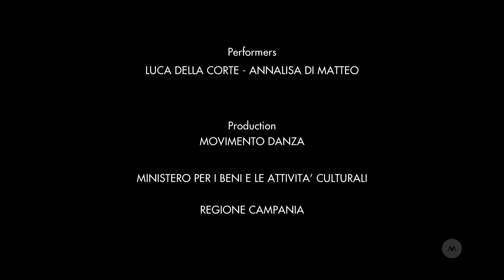"Hotel_NYMPHIA" / Finale Residanza 2017 (sintesi)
HOTEL_NYMPHIA
Coreografia Luca Della Corte
Assistente alla coreografia Annalisa Di Matteo
Voce Alessia Di Francescantonio
Danzatori Luca  Della Corte, Annalisa Di Matteo
Data e luogo della rappresentazione: 25 novembre 2017, Teatro Bolivar, Napoli, nell'ambito della finale di Residanza 2017

Mitizzato, contemplato, adorato ma umiliato, ovvero sacrificato ai mali del tempo e pur sempre protagonista nella vita e nell’arte in egual misura, il corpo trinità diventa strumento di trasmissione di pensiero, linguaggio puro, soggetto agente e oggetto d’arte, specchio puntuale dell’irripetibilità dell’evento. E poi ci sono le stanze: quelle più anguste e inospitali sono collocate nel seminterrato dei pensieri, e devono essere visitate.
La pièce, omaggio alla scrittrice e drammaturga inglese Sarah Kane, ripercorrerà gli habitat emotivi dei suoi cinque testi: Blasted (1995), Phaedra’s Love (1996), Cleansed (1998), Crave (1998) e 4:48 Psychosis (1999). Il suo teatro vive di corpi, di contrasti, di un linguaggio allo stesso tempo allucinato e puntuale.